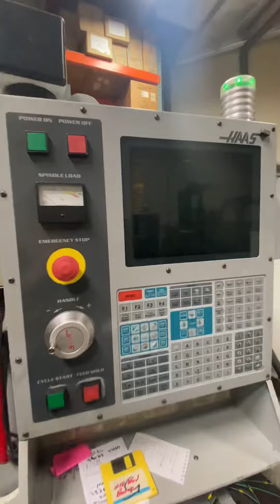HAAS VF-0 CNC Vertical Machining Center 20 HP 4th Axis Ready Side Mount 2001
HAAS VF-0B CNC Vertical Machining Center
20 HP Vector Dual Drive
Haas Side Mount Tool Changer (24 Tools)
4th Axis Ready
Year : 2001